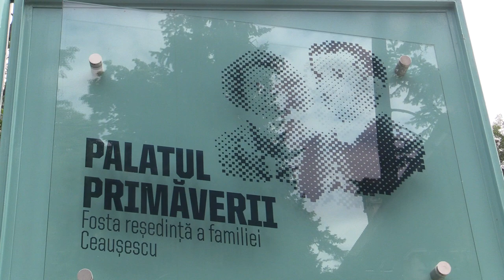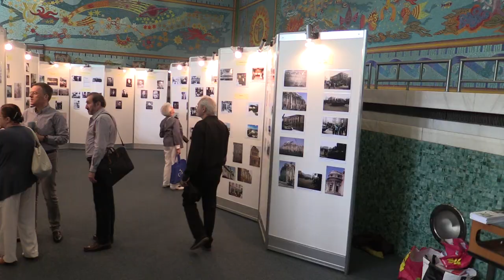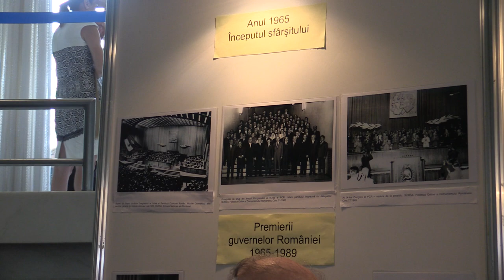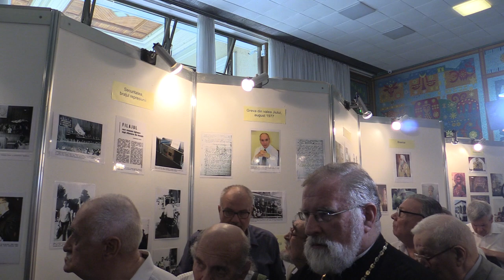INST;RAPPS Imposibila uitare Vernisaj Expozitie Permanenta Palatul Primaverii 2016 07 05